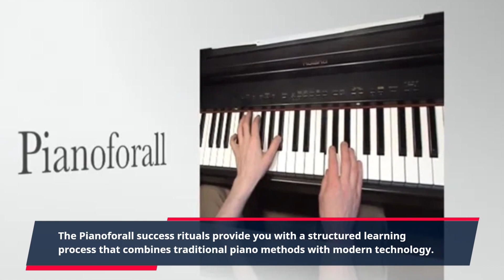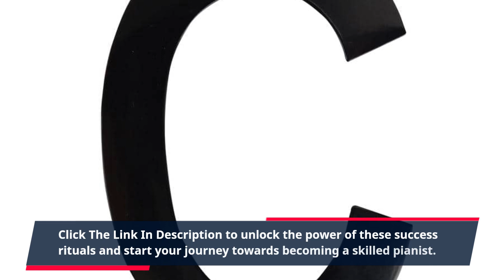"Unlock Your Musical Potential with These Proven Pianoforall Success Rituals - Transform Your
Unlock the secrets to becoming a successful pianist with Pianoforall success rituals. This revolutionary program is designed to help you develop your piano skills and achieve your musical goals in a unique and effective way.

The Pianoforall success rituals provide you with a structured learning process that combines traditional piano methods with modern technology. Whether you are a beginner or an experienced player, this program is suitable for all levels, making it an ideal choice for anyone looking to improve their piano skills.

With Pianoforall, you can learn at your own pace and from the comfort of your own home. The program includes video lessons, audio tracks, and eBooks, making it a comprehensive learning experience that caters to different learning styles. You will have access to over 200 video lessons, 500 audio tracks, and 10 eBooks, providing you with a wealth of knowledge and resources to master the piano.

One of the key factors that sets Pianoforall apart from other piano programs is its focus on success rituals. These are unique techniques and strategies that have been proven to help students achieve success in their piano journey. The program teaches you how to practice effectively and efficiently, enabling you to make progress and see results in a shorter amount of time.

By following the program, you will learn how to develop good habits and rituals that will help you stay motivated and focused. You will also discover how to overcome any obstacles and challenges that may come your way.

Pianoforall has received rave reviews from students all around the world, who have seen significant improvements in their piano playing after using this program. With its comprehensive approach and focus on success rituals, Pianoforall has helped many individuals achieve their dream of playing the piano with confidence and skill.

Start your journey towards musical success today with Pianoforall. Whether you want to play for pleasure or pursue a career in music, Pianoforall will provide you with the necessary tools and techniques to reach your goals. Don't wait any longer, join the Pianoforall community today and unlock your full potential as a pianist.